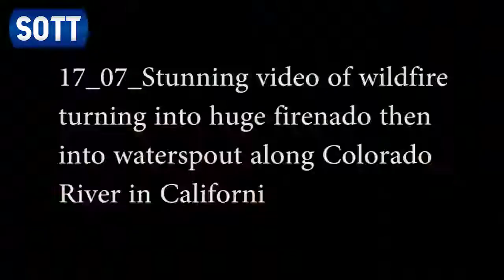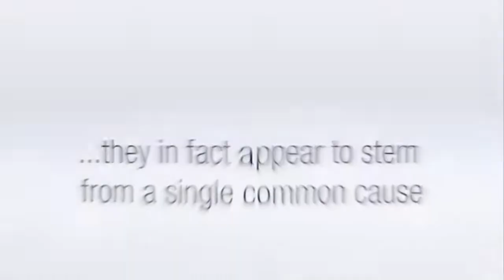SOTT Earth Changes Summary - July 2018: Extreme Weather, Planetary Upheaval, Meteor Fireballs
Sott Media

This month was marked by incredible amounts of water falling in a very short period of time all over the world; killing thousands, displacing millions... and damaging more crops.

China, South Korea, Indonesia, the Philippines, Vietnam, South Africa, Nepal, Pakistan, India, Sweden, Russia, Italy and the US, were the most affected by the sheets of rain and the resulting flash floods during July. Japan also experienced an historic flood that caused widespread damage, 200 deaths and thousands displaced.

Italy, Brazil and South Africa all had their share of unseasonable or 'rare' snow this month, leaving the local population rather surprised.

As the 'heavens opened' in many places, high temperatures, droughts and wildfires hit California, Sweden, Norway, and Greece; the latter being the worst affected with 94 deaths, hundreds of displaced, 2,500 square kilometres ravaged with hundreds of people forced to feel to the beaches.

There were significant fires in California, but no record was broken, until now, the fire of 1937 maintains the record with almost 90,000 square kilometers burned. Even combining all of the hectares burned by fire in California in the last five years are enough to beat that 1937 record. In addition, since the 1930s there has been a net decrease in the incidence of fires in the state.

The same applies to the fires that developed in Europe, no records were beaten and there has been a significant drop in the incidence of fires since the 1980s, as Adapt 2030 has stated. The high temperatures recorded in July in Europe do not compare to those of the 1930s, not to mention the extreme heat experienced in Europe and much of the US over several years in the late 19th century.

Again, we see the mass media focusing and magnifying the localized incidences of high temperatures and wildfires; one headline even stated that the world hasn't experienced such high temperatures since the emergence of our civilization (10,000 years ago), a statement that is just plain wrong.

The Earth's surface temperatures are indeed rising due to geologic and volcanic activity, and the more direct incidence of solar rays due to the weakening of the magnetosphere. But forgotten amid the hype is that temperatures in higher layers of the atmosphere have been plummeting. Proof of this is seen in the increasing incidence of solar and lunar halos, noctilucent clouds, multicolored steles, ever-growing hailstorms and of course, unseasonable snowfalls. And lets not forget that we had rare snow events in the northern and southern hemispheres in both June and July this year.

So don't be fooled, many of the earth changes we are now seeing are due to the low solar activity, the weakening of the magnetosphere, as well as the cosmic rays maximum. And all this changes are not specific to our Earth, we are finding parallels in other planets of our solar system. As someone said, "not by fire, but by ice..."

To understand what's going on, check out our book explaining how all these events are part of a natural climate shift, and why it's taking place now: Earth Changes and the Human-Cosmic Connection